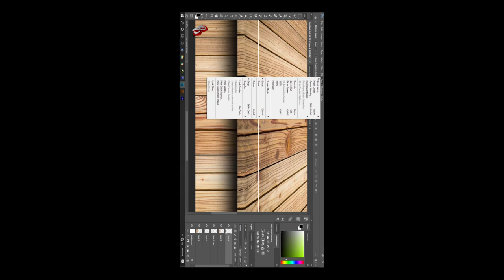How to make wooden table in photoshop cc